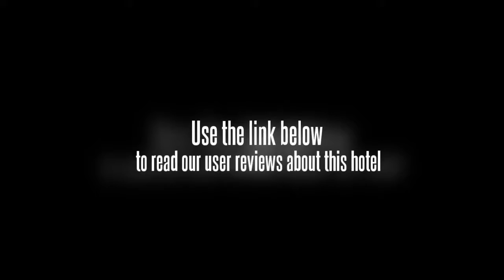Tianyi International Hotel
The Tianyi International Hotel caters for families with children offering babysitting / child services. The hotel also offers a business centre, meeting rooms and a concierge. Business travellers will appreciate the quality and range of amenities offered. The hotel facilities include a currency exchange, a safe-deposit box and a ticket service.